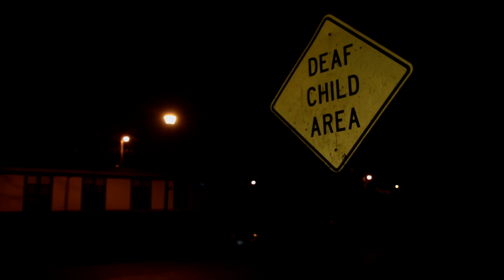PoloB - HDShit | Shot